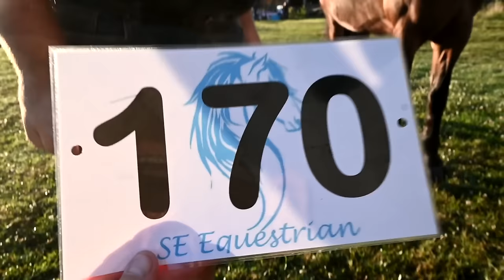First Horse Show In A TSUNAMI!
DaybyDayVlogs
110 North Front Street - A3,
Suite #213
Belleville, Ontario, K8P 0A6
Canada